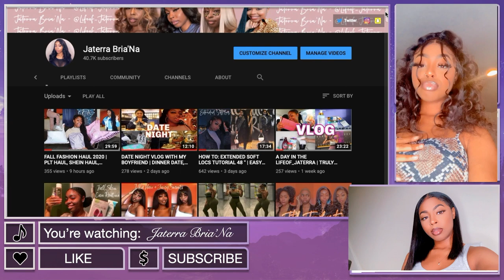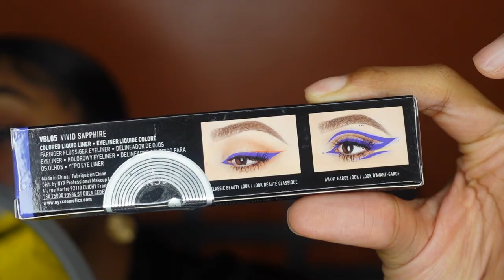CHIT CHAT GRWM : LET'S CATCH UP | FULL GLAM MAKEUP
Welcome Back BABESSSS💕💕Thank you so much for visiting my channel! I hope you enjoyed this CHITCHATGRWM ! If you wanna see similar videos soon let me know in the commentssss down below!

◦ AGE: 23
◦ ZODIAC: Cancer ☼ Scorpio ☽ Libra ⇡
◦ RACE: African-American
◦ HEIGHT: 5'2 (fine too)
◦ HOMETOWN: DC